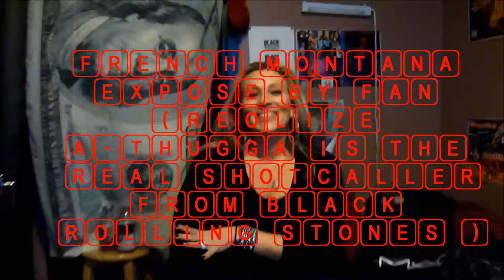A-THUGGA WANTS COMPENSATION FROM THOSE USING SHOTCALLER IN SONGS TITTLES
FOLLOW THESE LINKS IT WILL EXPLAIN THE WHOLE STORY OF THE REAL SHOTCALLER!!

A-THUGGA (B.R.S) SAYS FRENCH MONTANA STOLE SHOTCALLER TITLE